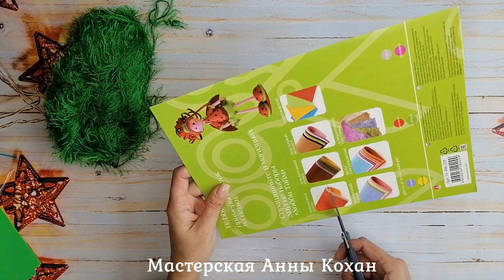DIY🎄ДЕКОРАТИВНАЯ МИНИ - ЕЛОЧКА из ниток и фоамирана своими руками🎄Новогодний декор🎄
Всем привет! Очень часто вы мне пишите о том, что бы я показала вам как сделать что то более простое  из декора к новому году, что  бы можно было повторить изделие с детками. И кто на меня давно подписан уже заметил, что я чередую видео мастер классы по сложности. Есть и более сложные работы и совсем простые )) Сегодня мастер класс по созданию елочки из картона, фоамирана и ниток именно такой - простой ! Украшала я свою зеленую красавицу помпончиками, покупала на алиэкспресс , но знаю, что их можно найти и в любом творческом магазине и даже в магазинах где продают пряжу . Так что в этом проблемы не будет ))
ДРУЗЬЯ МОИ, ЖЕЛАЮ ВАМ ХОРОШЕГО НАСТРОЕНИЯ И ЖДУ ОТ ВАС ПАЛЬЧИКИ ВВЕРХ ))
ваша Анна Кохан